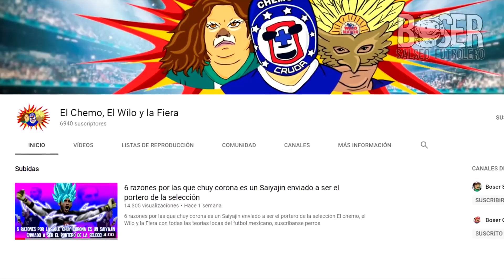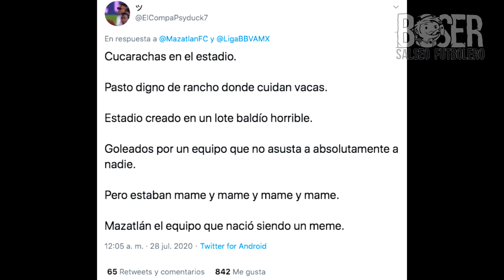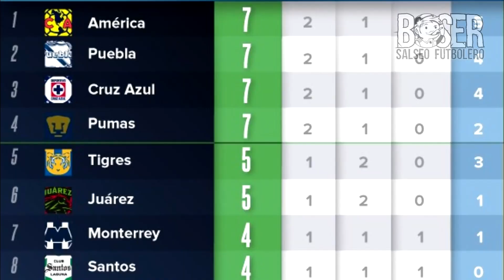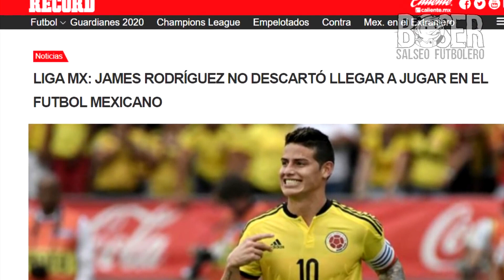EL GRAN RESUMEN NAVIDEÑO de lo MEJOR de la Cruda Futbolera Parte 1 Guardianes 2020, Boser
EL GRAN RESUMEN NAVIDEÑO de lo MEJOR de la Cruda Futbolera Parte 1 Guardianes 2020, Boser, Lo Mejor de la CRUDA 2020 Parte 1, Para ustedes y como regalo de navidad tenemos lo mejor de la cruda futbolera que comprende el guardianes 2020 acompáñame a disfrutar de este resumen navideño